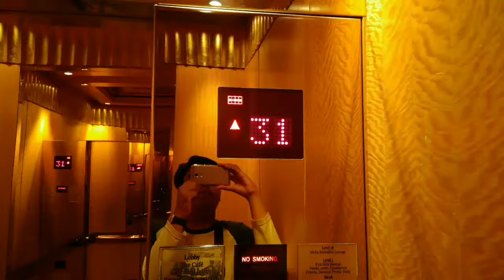[From Yanti Sofyan] SCHINDLER PORT traction lifts/elevators Puri Indah Financial Tower, Jakarta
This video celebrate happy birthday Indonesia Republic to 72. Enjoy!

Building name:
PURI INDAH FINANCIAL TOWER
Location: Puri, Jakarta, Indonesia

Capacity: 1800 KG/26 Persons
Floors: TBA
Bank of lifts: TBA
History: Original
*: Locked floor

Camera: Asus ZenFone 3
Edited with: VideoShow Pro
Taken month: July 2017